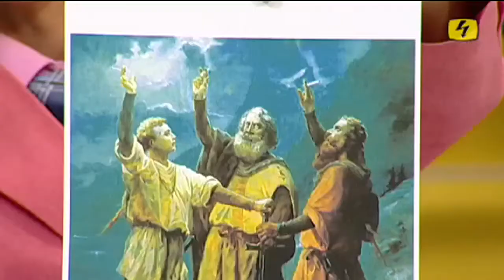Tele Top Talk: «Schärferes Rauchverbot - Ja oder Nein?»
Im TOP TALK von Dienstag, 21. August 2012 Uhr diskutieren Ernst Bachmann, Präsident Gastro Zürich, Yvonne Gilli, Nationalrätin Grüne/SG und Tabaklobbyist Dr. Marcel Zaugg über die Gründe für und gegen ein schärferes Gesetz.